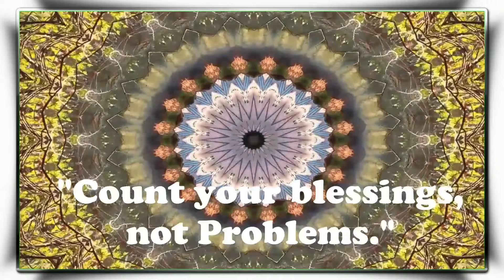FUNNY AND ADORABLE BABIES DOING FUNNY THINGS FUNNIEST BEST BABY VIDEOS EVER TRY NOT TO LAUGH #34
Cute and Funny Baby Fails Compilation 2021 ||Kid Saying Papa | Kids Doing Funny Things || Episode #34
FUNNY AND ADORABLE BABIES DOING FUNNY THINGS FUNNIEST BABIES KID VIDEOS TRY NOT TO LAUGH #34
FUNNIEST ANIMALS – BEST OF THE 2021 FUNNY ANIMAL VIDEOS #69
FUNNY KIDS Fails and ANIMALS Compilation
10 Minutes Funniest Moments with Baby Laughing
Adorable Babies Doing Funny Things 😚 Cute Baby Videos
Cute Twins Baby Playing and Laughing Together 🍓🍓 Funny Twins Baby Video
Funny Babies and Kids Compilation - Impossible Challenge Try Not to laugh!
Funny Babies have strong argument - Hilarious Babies Compilation
Funniest babies and kids videos - Try not to laugh
Try Not To Laugh Babies  And Big Brother👦Sister 👧 Playing Together Video Compilation
Best Baby Videos Ever! 🤗😚🤗 Funny Babies Compilation
Try Not to Laugh with Funny Baby Video 🤤 Best Baby Videos
FUNNY KIDS Blowing out Candles FAILS - Best Funny TODDLERS Compilation
things 11 - I'm afraid so god will turn me into a mom _D
Cute Babies Love Farm Animals - TRY NOT TO LAUGH at This Funny Baby Fails
FUNNIEST KIDS and TODDLERS with FARM ANIMALS Compilation - Haven't seen better yet! LAUGH with us!
FUNNY Animals Trolling Babies and Kids #6 Funny babies and Pets Compilation